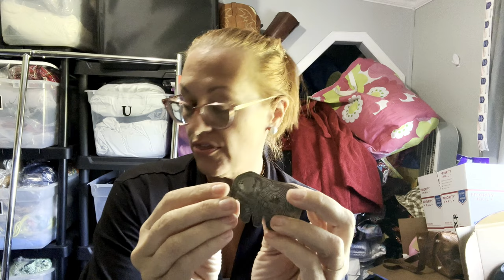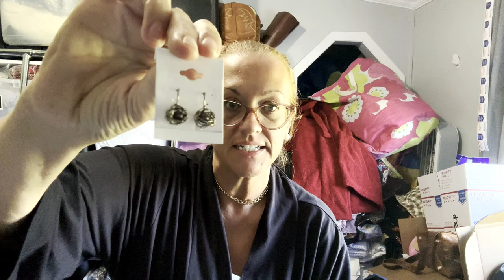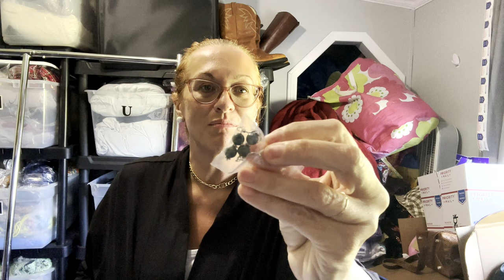Jewelry sales through the roof: Huge Profits!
Discover what shocking event led to huge profits in this must-watch video! See how one unexpected turn of events changed everything for the better.

►Amazon Prime

►Below are Items I normally use.
Cedar Wool and Cashmere Spray
UV Flashlight
Sweater Shaver
10x15 bags
10x13 Poly Mailers
Weiman Leather Cleaner

Thanks